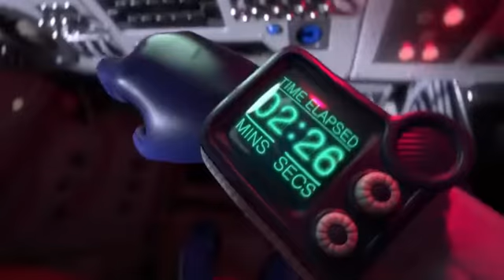Star Dog to the moon